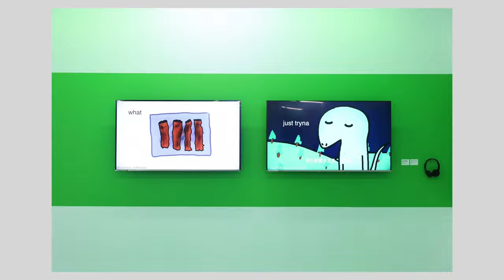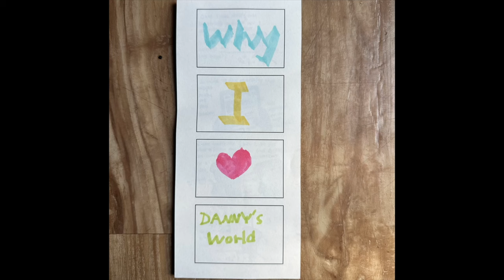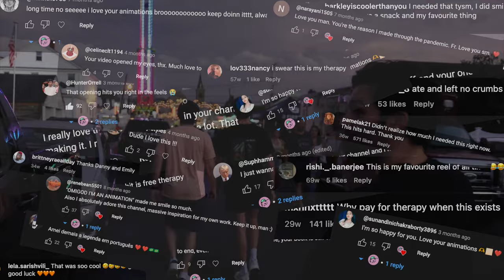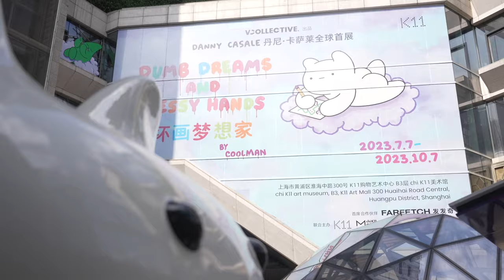how my ART changed my life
my biggest art show ever debuted in Shanghai, China ✨

it was so much fun meeting everyone and learning more about the local culture... thank you to everyone for being so kind to me and for all the gifts. i can't wait to return!

"Dumb Dreams and Messy Hands" Exhibition by Coolman
K11 Shanghai / July 1st - October 15th
Produced by vCollective

print drop coming soon!